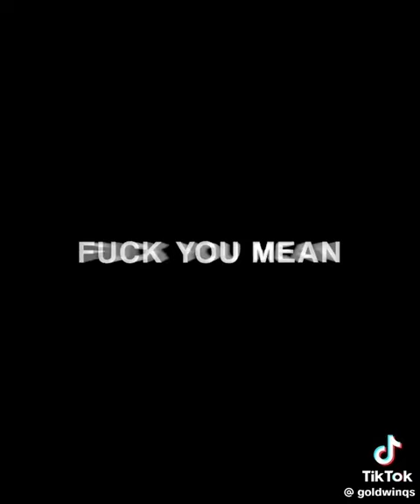random edits on my tiktok fyp page pt. 2